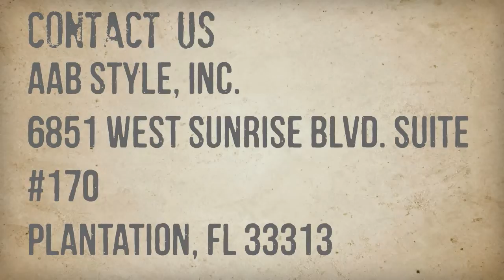Summer stainless steel Jewelry Sale - AAB Style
Enjoy summer stainless steel fasion jewelry sale like mens bracelet, dog tag and more products at wholesalestainlesssteeljewelry.com